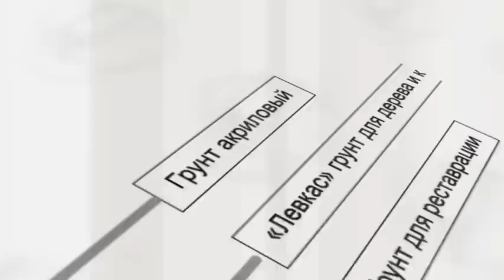Акриловый грунт "Акрил-арт" от компании "ТАИР"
Информационно-обучающее видео от ООО ТАИР об акриловом грунте.
Описываются свойства акрилового грунта, область применения и т.п.